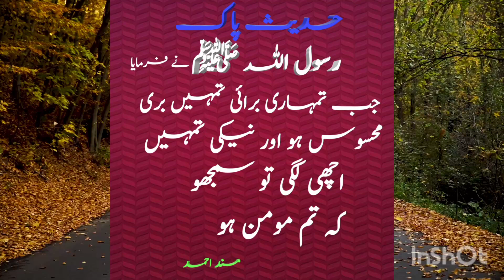Hadith Studies#Ilm e Hadees/Mooman Ki Khas Nishani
Hadith Studies/Ilm e Hadees/ Tu Samjho Ke Tu Mooman Ho